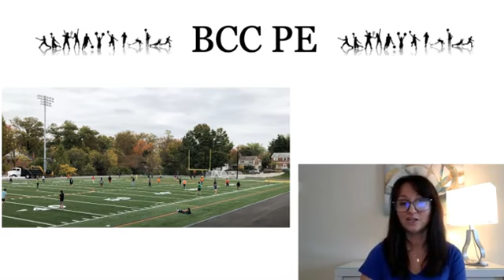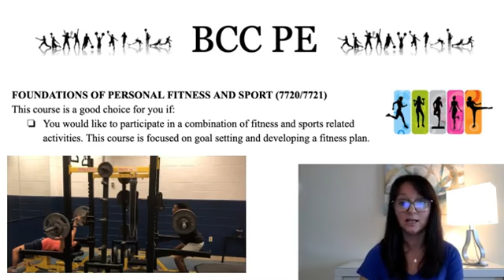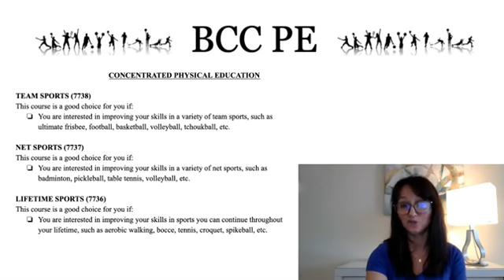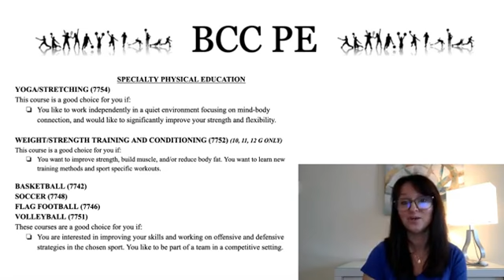2021-2022 PE Courses